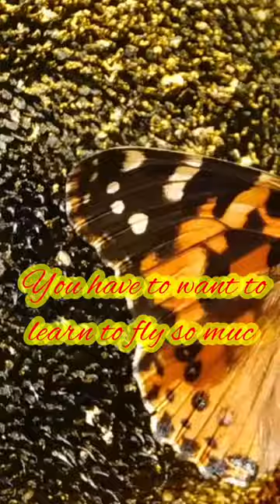How does become a butterfly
A butterfly is a flying insect with a small body and large, often colorful wings. Some gardeners plant specific flowers that attract butterflies. Butterflies are closely related to moths, which also have wings that are large in proportion to their bodies and antennae.